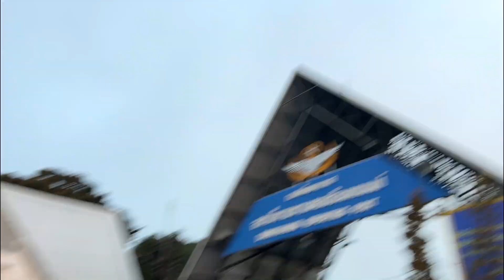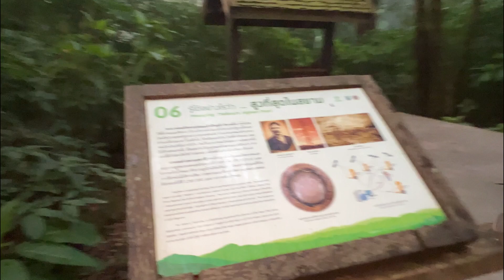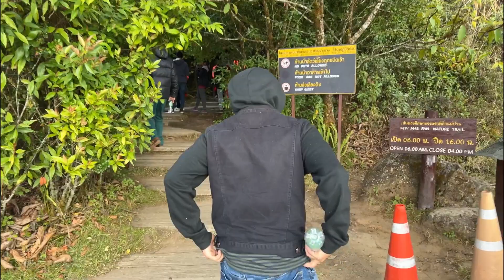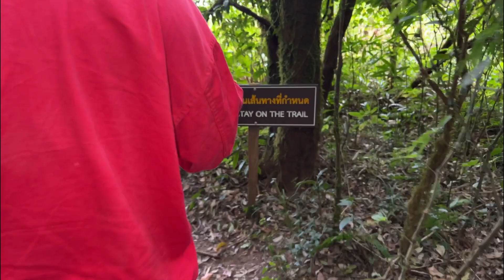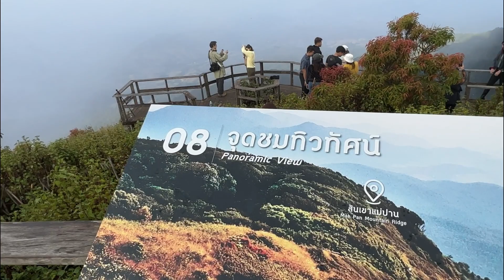I went to the highest view point in Thailand 🇹🇭 Doi Inthanon. 2023 beautiful sunrise 🌅